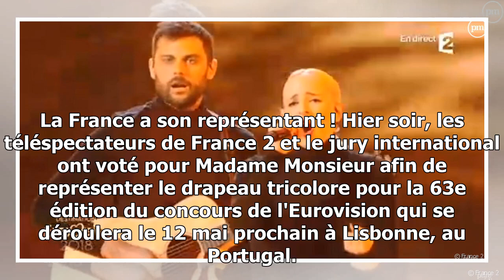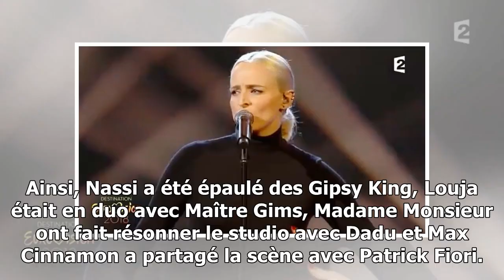Eurovision 2018 : madame monsieur représentera la france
La France a son représentant ! Hier soir, les téléspectateurs de France 2 et le jury international ont voté pour Madame Monsieur afin de représenter le drapeau tricolore pour la 63...